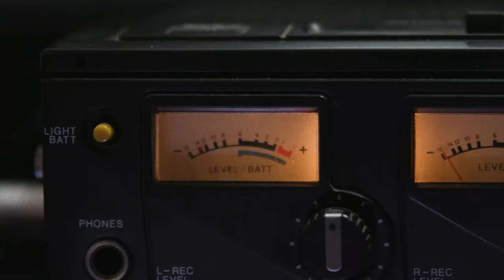Jamie T - 15 Years of Panic Prevention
Tickets for Jamie's biggest show ever at Finsbury Park are on sale now

Directed by Chris Hugall
Edited by Chris Hugall & Nye Williams
Post by Nye Williams
Sound mix: Nick Rice